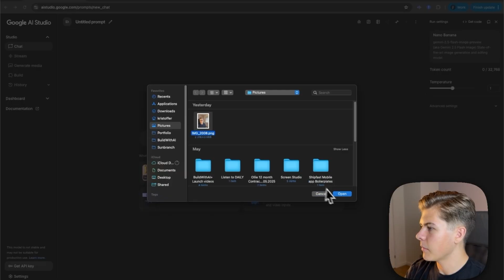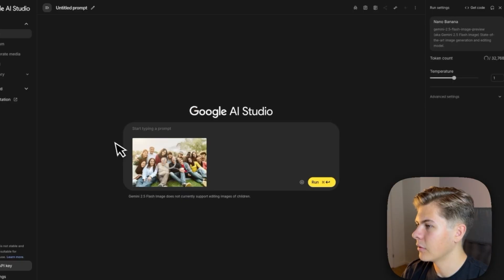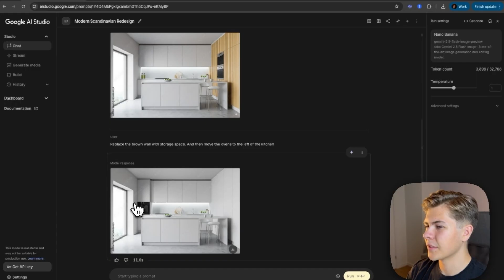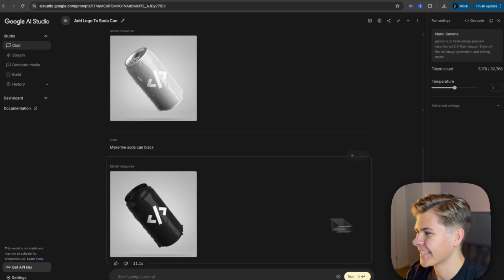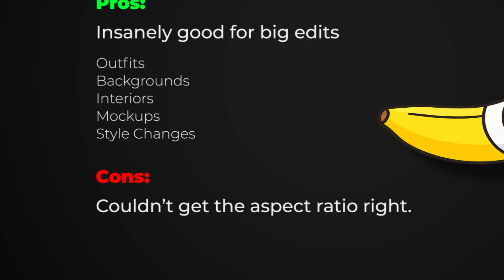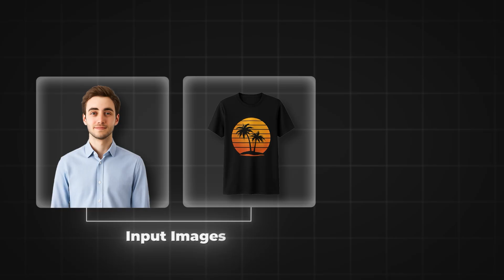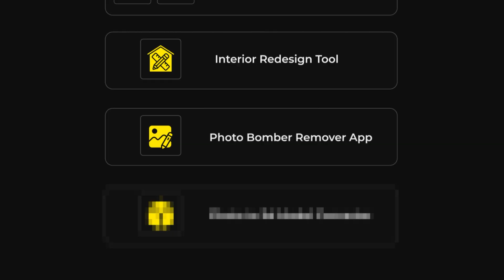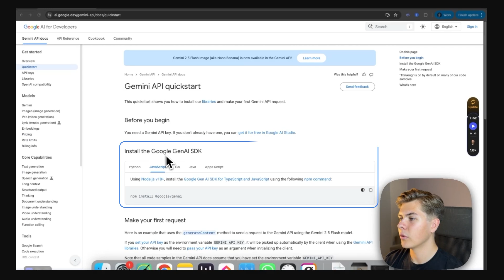4 Profitable App Ideas To Build With Nano Banana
00:00 Intro: Nano Banana - The Photoshop Killer
00:15 Why Nano Banana is a Big Deal & App Opportunities
00:40 Testing Nano Banana
00:50 Test 1
01:54 Test 2
02:57 Test 3
03:57 Test 4
04:40 Test 5
04:58 Key Findings from the Testing
05:15 PostHog Sponsor
06:05 App idea 1
06:55 App Idea 2
08:10 App Idea 3
08:36 App Idea 4
09:08 How to Build an App with the Nano Banana Model (SDK & API Call)

Google AI just introduced Nano-Banana, a new tool that's trending and simplifies photo editing. This ai image generator is so easy, anyone can create stunning visuals with artificial intelligence. See why Nano-Banana might just redefine the future of image creation.